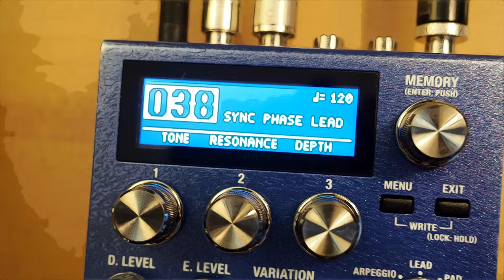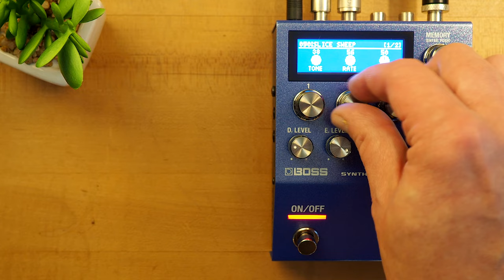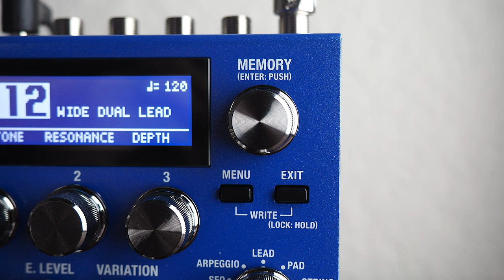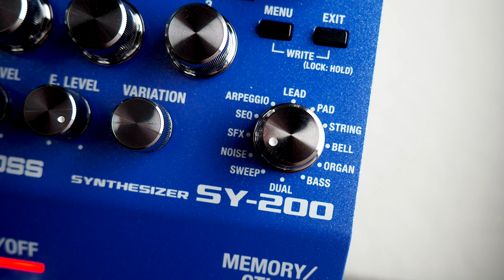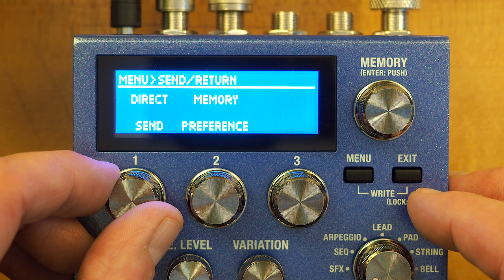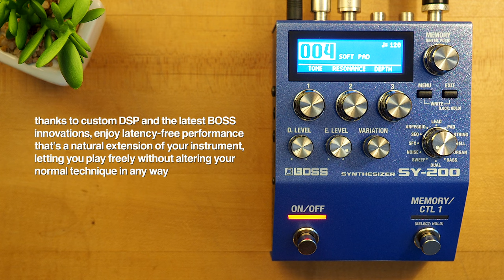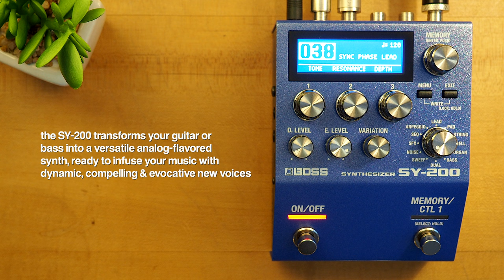Boss SY-200 Synthesizer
Today we bring you an in-depth look at the SY-200 Synthesizer from BOSS. Offering a universe of rich, analog-inspired polyphonic tones in a small footprint, the SY-200 makes it simple to weave BOSS’s expressive guitar and bass synth technology into all of your musical journeys. Building on the fun, instant-gratification experience of the acclaimed SY-1, this blue inspiration machine features an expanded sound set, more tone-shaping possibilities, and 128 memories for storing your sonic creations. Two onboard footswitches provide deep real-time performance control, and you can take things even further with external footswitches, an expression pedal, and MIDI.